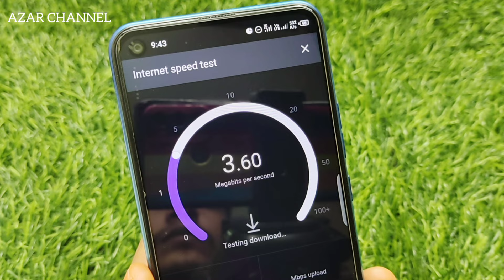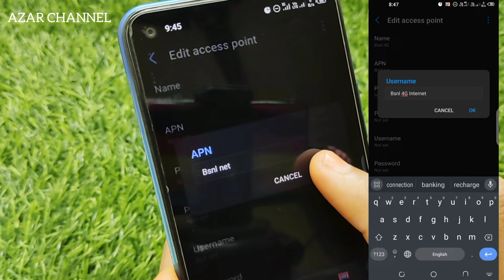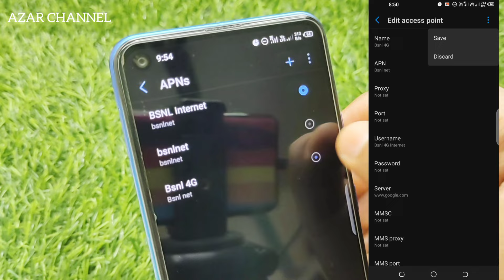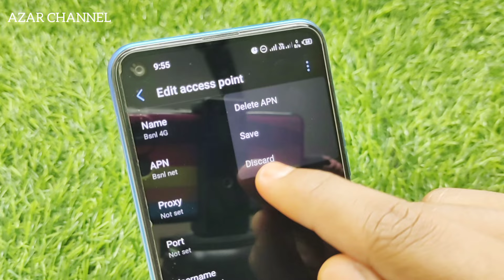𝗕𝗦𝗡𝗟 𝗔𝗣𝗡𝘀 𝘀𝗲𝘁𝘁𝗶𝗻𝗴 𝗳𝗼𝗿 𝘀𝗽𝗲𝗲𝗱 𝗶𝗻𝘁𝗲𝗿𝗻𝗲𝘁 🚀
BSNL APN Settings for Faster Internet | Boost Your BSNL 4G Speed

In this video, we guide you through the best BSNL APN settings to maximize your internet speed. Whether you're using BSNL 4G or 3G, these settings will help you get the most out of your network. With BSNL striving for a significant comeback in the Indian telecom industry, ensuring optimal internet speed is crucial. Follow our step-by-step instructions to enhance your BSNL internet experience and stay ahead in the connectivity game.